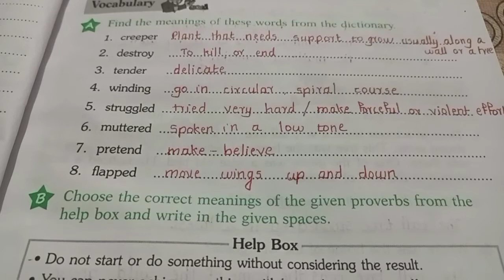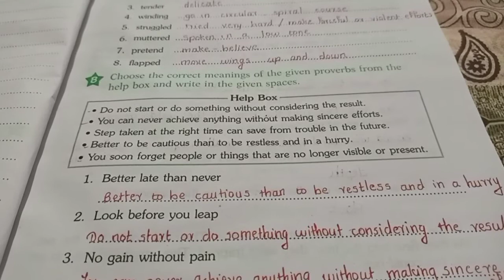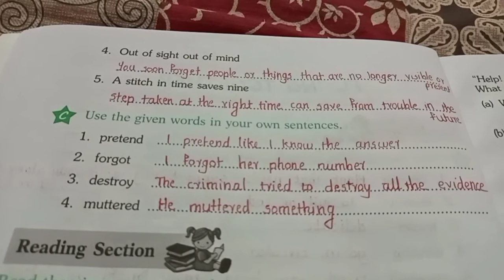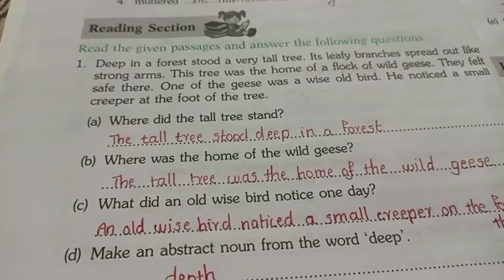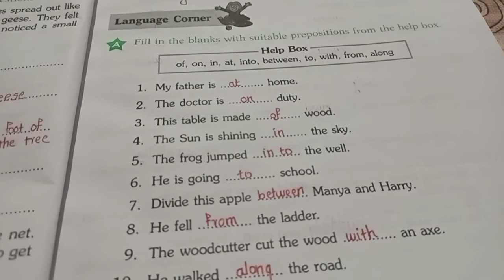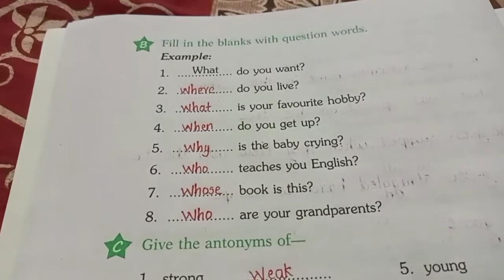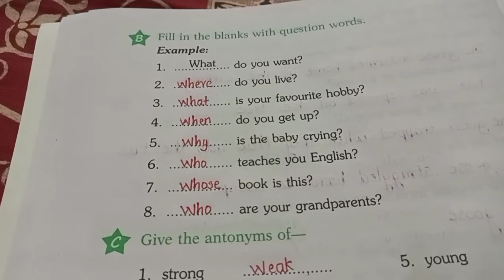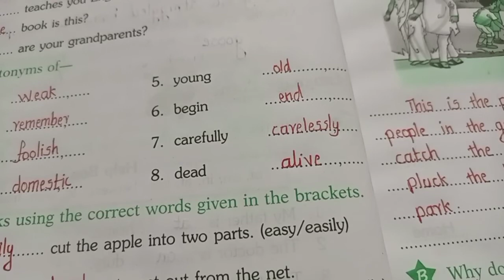Flying together workbook answers. class 5. # Marigold